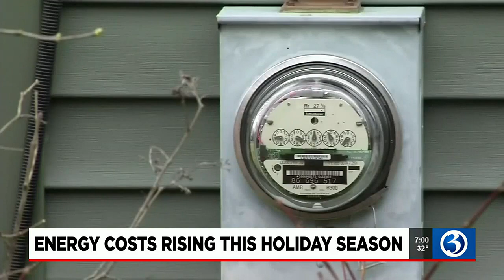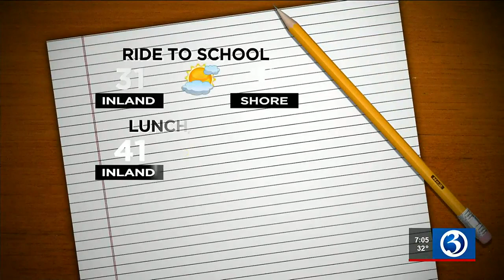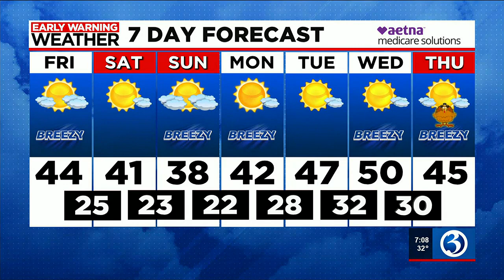Eyewitness News Friday morning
Nicole Nalepa and Scot Haney have the news and weather for the morning of Nov. 18, including a potential increase in power bills for two companies.